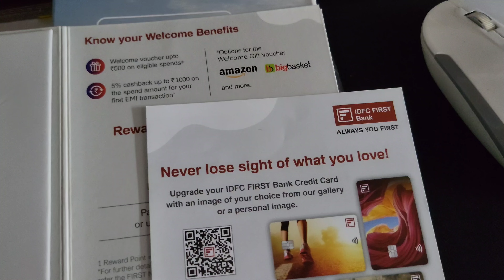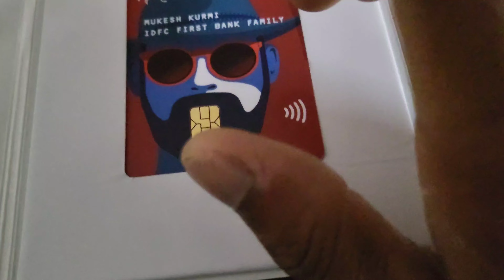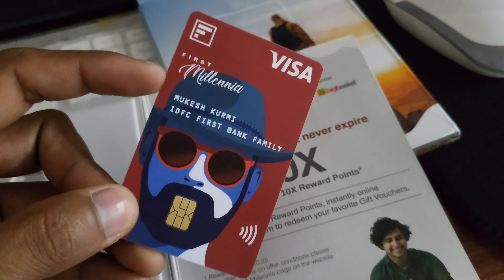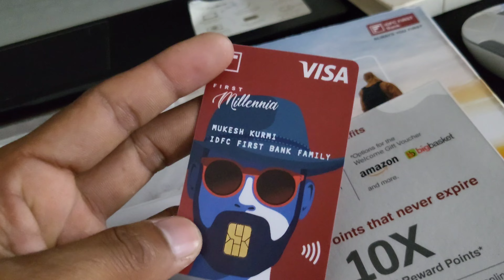3 बार Reject होने के बाद कैसे मिला IDFC MILLENIA CREDIT CARD | 3 Rule For Approval Any Credit Card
3 बार Reject होने के बाद कैसे मिला IDFC MILLENIA CREDIT CARD | 3 Rule For Approval Any Credit Card

दोस्तों ये credit card मुझे बड़ी मेहनत के बाद मिला, 3 बार से ज्यादा बार Reject हुआ हैं, जो चीज ना मिलें उसी को लेने में मजा आता हैं, finally मिल गया IDFC First Bank Millenia Credit Card.

10% instant Discount on Big Billion Days and Great Indian Sale CREDIT CARD, Every Bank Credit Card

        •• Top Cashback Credit Cards ••

      •• Rupay Credit Cards ••

      ••  Best Fuel Credit Card ••